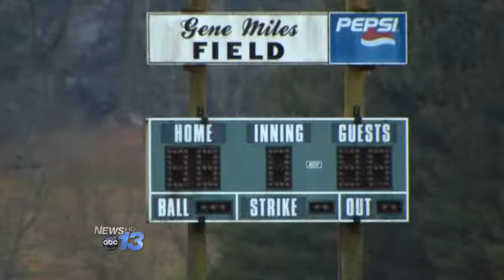Vandals Hit Youth Sports League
HENDERSON COUNTY, N.C. -- Vandals broke into a storage shed and took hundreds of dollars worth of gear, according to the Henderson County Youth Softball League President.

"They've taken the helmets, the chest protectors and the shin guards. With shipping and everything, that's probably about $260 each," said President Bryan Crisp. "Being a non-profit that really hurts."

Crisp got a call this morning that the league's shed in Etowah Park had a large hole in the side of it. Friday afternoon he was still working with his staff to determine if it was only catching gear that was taken.

Crisp says that staff volunteer their time to fundraise for the program, which includes 16 to 20 youth teams. "When you're a catcher, and you're handed a brand new set of gear it's like getting a new car," said Crisp.

According to the league, vandals have hit the park every few months for the last few years, targeting everything from the bathrooms, to the press box and the batting cages.

The Henderson County Sheriff's Office says it's heightened patrols in area parks following the reports of vandalism.